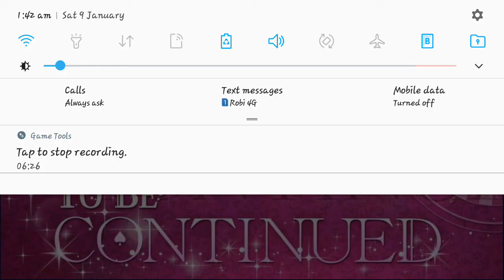Kissed by the baddest bidder - Drunk in love- Baba- Episode-1